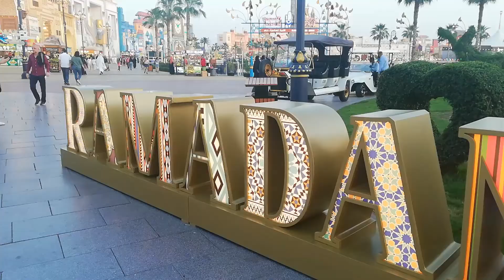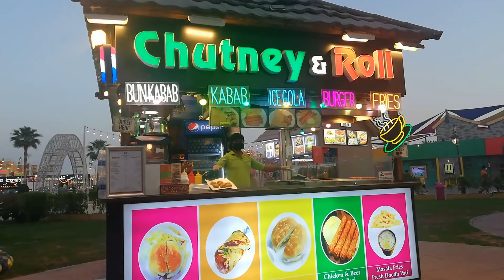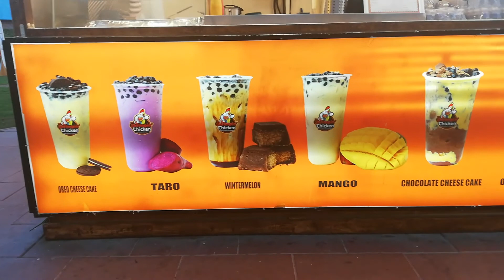Dubai Global Village 2022 Tour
A one-stop-shop for the best entertainment, shopping, dining, and attractions in Dubai, you’re bound to discover new wonders with every visit as you experience cuisine and cultures from all around the world.

FACEBOOK: JENNY ROSE ALLADO FERNANDEZ